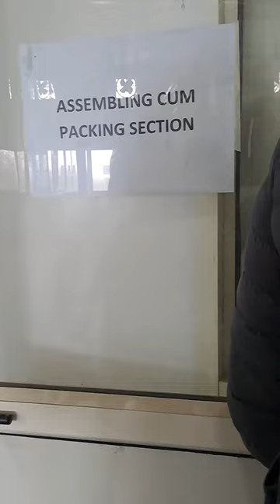Day in a life of a Nursing Student